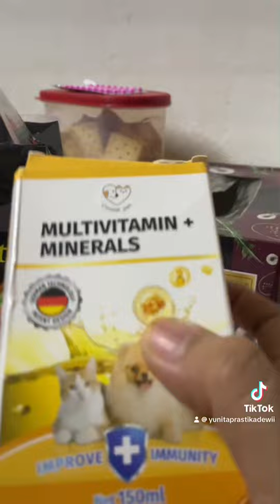Prodiet & Multivitamin || Yunita prastika dewi